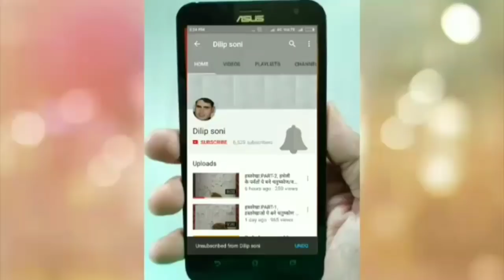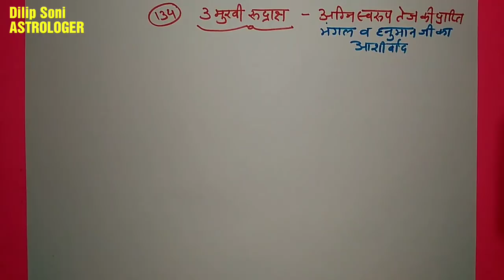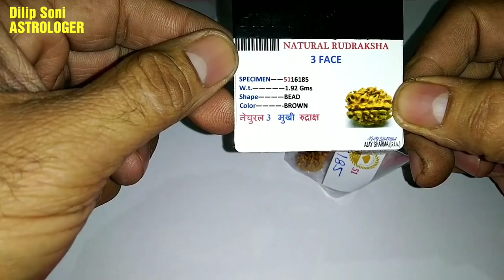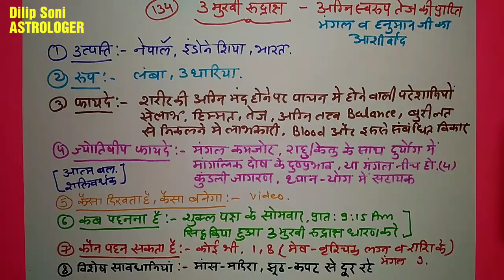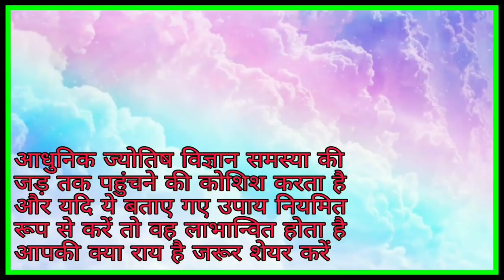JYOTISH VIGYAN,CHAPTER:134, तीन मुखी रुद्राक्ष, धारण करने के लाभ, ज्योतिषीय फायदे और चांदी में बनावट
Welcome friends .

कुंडली विवेचन के लिए इस लिंक पर क्लिक करके जानकारी प्राप्त कर सकते हैं

Note : किसी भी रुद्राक्ष को बेहतर परिणाम के लिए शुद्ध व सिद्ध करवाकर ही धारण करें,

ऑर्डर करने पर आपको रुद्राक्ष, चांदी में पेंडल बनवाकर तथा शुद्ध व सिद्ध करवा कर दिया जाएगा

Note :

A. 3 मुखी रुद्राक्ष कीमत = 1501 रुपए

( इसमें रुद्राक्ष की कीमत, चांदी के बने हुए पेंडेंट की कीमत और सिद्ध व शुद्धिकरण का शुल्क सभी शामिल है )

B. खरीदने के लिए 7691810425 नंबर पर Paytm कर सकते हैं
या फिर इस बैंक अकाउंट में डिपॉजिट कर सकते हैं

A/c NAME - Sarveshwar Collection
Ramganj, Ajmer

C. पेमेंट करने के बाद सक्सेसफुल ट्रांजैक्शन का स्क्रीनशॉट इस व्हाट्सएप नंबर 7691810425 पर भेजें और अपना एड्रेस सेंड करें